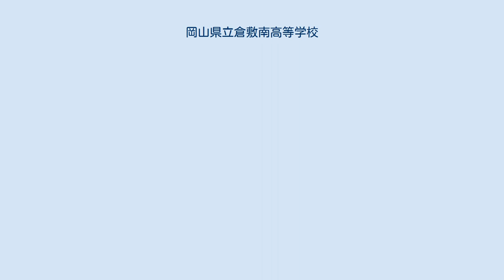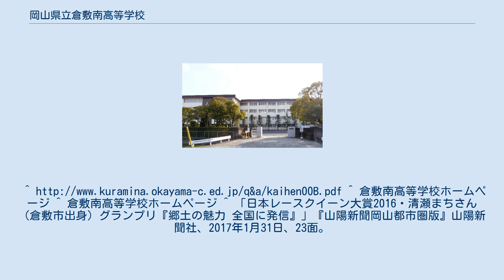岡山県立倉敷南高等学校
岡山県立倉敷南高等学校（おかやまけんりつくらしきみなみこうとうがっこう）は岡山県倉敷市吉岡にある県立高等学校。
 進路指導に開校当初から力を入れ、県下有数の大学合格実績を挙げている。
学校木は「楠」。
校章にもデザインされている。
倉敷市の木でもあり、校名の「南」の木ともちなんでいる。
校門横にも植えられている。
また、遠方の児島、総社、玉島、船穂、浅口、里庄方面から通う生徒も少なくない。
また文武両道を掲げており、ソフトテニス部・放送無線部・写真部をはじめとして部活動も盛んである。
呼ばれ方は「南」「倉南(くらみなみ、くらなん)」等。
 英語・社会コース（以下、英社と表記）、数理・自然コース（以下、数理と表記）はそれぞれ一年次より文系、理系と固定されており、岡山県の自己推薦入試実施前までは本校で唯一推薦募集を行っていた。
 当初は数理・自然コース英語・社会コース共に高い偏差値を誇り、二次募集においても受験した半数が不合格という難易度だった。
 逆に一般入試では両コースとも定員割れが引きつづき、英社、数理はほぼ全員合格、類型不合格者が第二希望で救済されるという事態が慣例化したため、2007年度入試より英社、数理ともに募集廃止、類型の定員を増やした。
よって、2008年度時点の1・2年生=34・35期生以降は以下の生徒構成である。
 各コースの特色としては一年次より文理が決まっており、それぞれ文系・理系の特色からその分野の建造物の見学や文理に関するテーマを取り上げ、それに関して調べて発表する課題研究を実施していた点にある。
また、コースのクラスは三年間同じ（担任は変わる）である。
 類型では2年次より文理を分ける。
 生徒は国公立大学に進学する志向であり、近年はほぼ六割の生徒が国公立大学に合格、またブロック校岡山大学進学者の輩出数もトップクラスである。
土曜日は本来休みとなるが隔週で「葦岡（よしおか）セミナー」と呼ばれる特別講座を開講している。
 葦岡祭（よしおかさい）は本校の学校祭である。
 またこの催しとは関係ないが一年次スキー合宿や、毎春・冬にスポーツ大会を開催している。
さらに一年次は親睦を深める目的から、4月に一泊二日の合宿が実施される。
^ 倉敷南高等学校ホームページ ^ 倉敷南高等学校ホームページ ^ 「日本レースクイーン大賞2016・清瀬まちさん（倉敷市出身）グランプリ『郷土の魅力 全国に発信』」『山陽新聞岡山都市圏版』山陽新聞社、2017年1月31日、23面。
2019年8月5日閲覧。
 ^ 清瀬まち (2017年1月31日). “感謝☆山陽新聞掲載+岡山県知事さま!”. 黒猫まっちのお散歩Diary♪・・. アメーバブログ. 2017年2月2日閲覧。